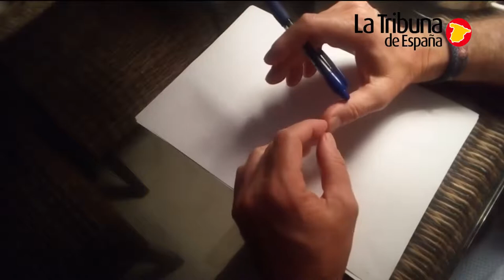así Falsificó el PSOE los Resultados Electorales 2019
La Tribuna de España

Periodismo insumiso con los poderosos. La voz de la disidencia.